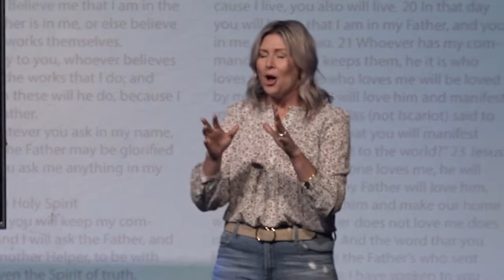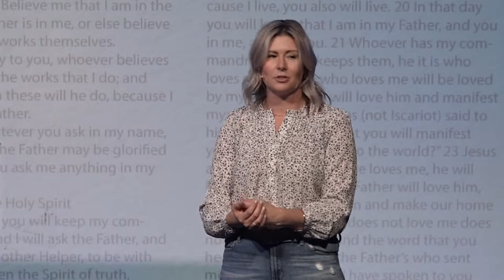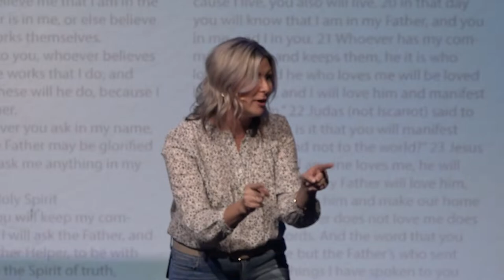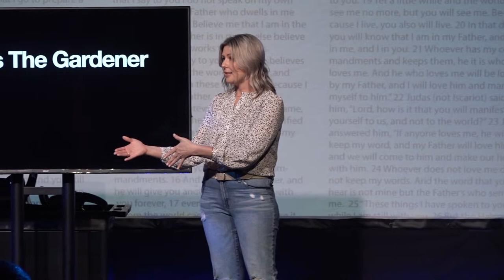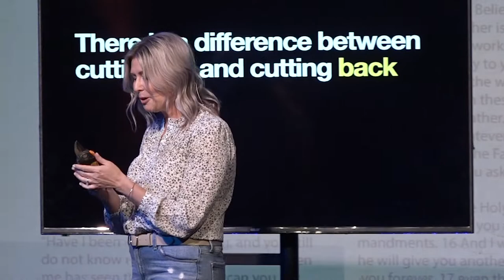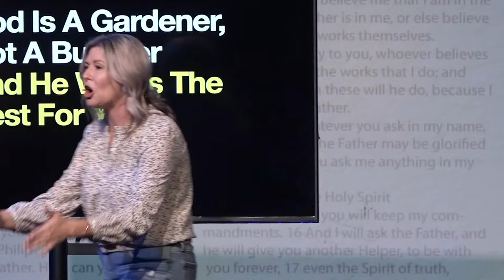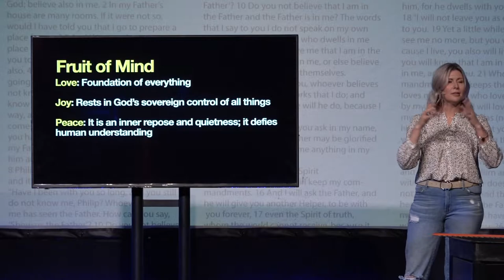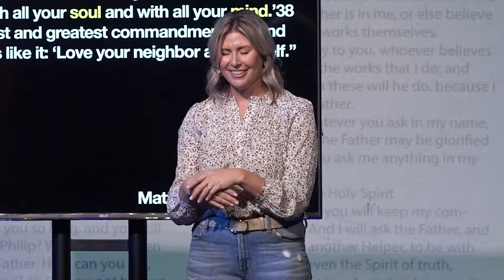Pruning and Blooming | Pastor Lindsey Bosma | Avenue Church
Avenue Church is a non-denominational Christian church in Las Vegas, NV.

We are located at 6050 S. Buffalo Dr. Las Vegas, NV 89113
Home of Opportunity Village: Engelstad Campus